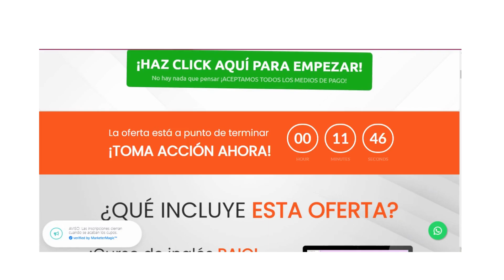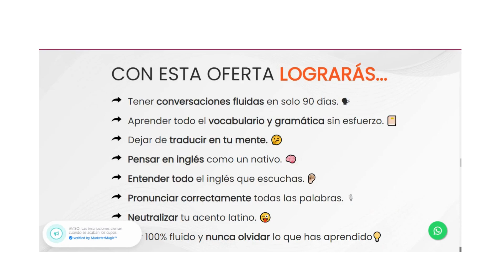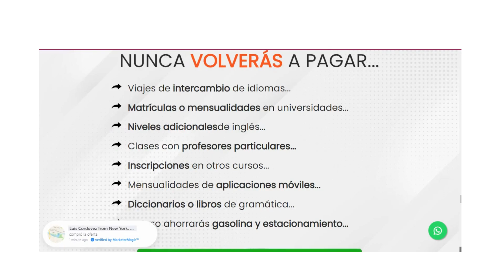RAIO ENGLISH COURSE: ¿Es bueno de verdad ¿Funciona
Y si tienen dudas sobre si el programa RAIO ENGLISH COURSE funciona de verdad, sepan que funciona.  Muchos de los estudiantes con los que he hablado han tenido excelentes resultados, incluso puedes ver testimonios en el sitio web oficial de personas que han aprendido inglés con el PROGRAMA RAIO ENGLISH COURSE y están muy satisfechos con el aprendizaje.
Y el PROGRAMA RAIO ENGLISH COURSE es bueno? Sí! EL PROGRAMA RAIO ENGLISH COURSE te mostrará cómo ser fluido en inglés en suelo 3 meses sin importar tu Edad,talento o experiencia previa y sin frustraciones ni Profesores particulares.
El programa Raio es el sistema que usó Kale Anders para aprender español en solo 3 meses, y basado en su propia experiencia, ahora lo utiliza para enseñar ahora a los hispanos a hablar inglés fluido, siguiendo su metodología paso a paso.
Esto es lo que obtendrás en el curso:
La razón por la cual NUNCA debes estudiar gramática para obtener un inglés fluido y perfecto.
Os 3 segredos do aprendiz de inglês que NADIE te dijo.
La metodología com la que logré que más de 40.000 latinos aprendi ingles e tuvieran su primera conversación fluida en 90 dias.
CON ESTA OFERTA LOGRARÁS...
Tener conversaciones fluidas en solo 90 días.
Aprender todo el vocabulario y gramática sin esfuerzo.
Dejar de traducir en tu mente.
Pensar en inglés como un nativo.
Entender todo el inglés que escuchas.
Pronunciar correctamente todas las palabras.
Neutralizar tu acento latino.
Ser 100% fluido y nunca olvidar lo que has aprendido.
Conforme o site do produto informa, você NUNCA VOLVERÁS A PAGAR...
Viajes de intercambio de idiomas...
Matrículas o mensualidades en universidades...
Niveles adicionalesde inglés...
Clases con profesores particulares...
Inscripciones en otros cursos...
Mensualidades de aplicaciones móviles...
Diccionarios o libros de gramática...
Incluso ahorrarás gasolina y estacionamento.

Es importante informar también que el productor del curso ofrece una garantía de 14 días. Así que si no te gusta el curso, dentro de 14 días, puedes solicitar la devolución del importe pagado.
Y si quieres comprar hoy mismo, ¡todavía tienes un súper descuento del 90% y algunos bonos más. Pero aprovecha porque es por tiempo limitado.